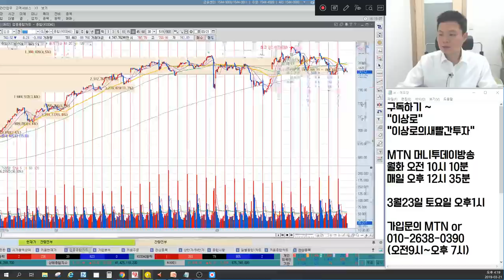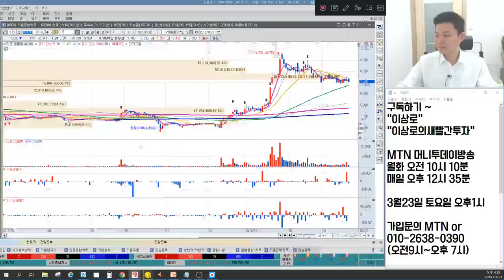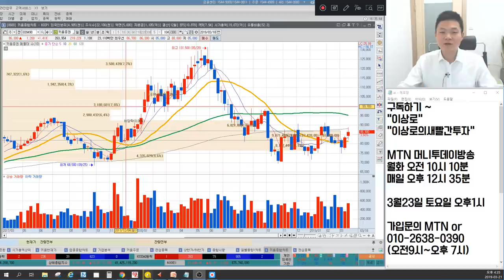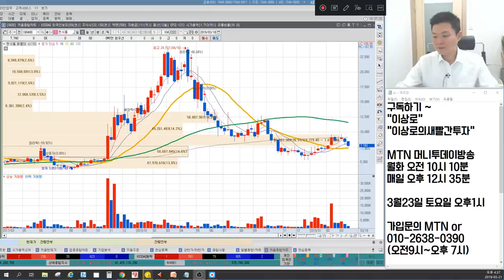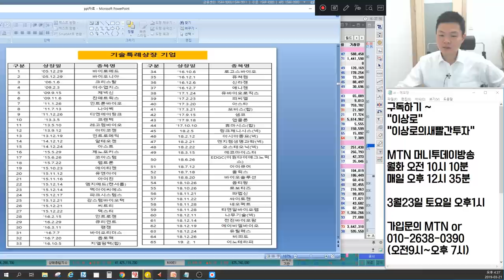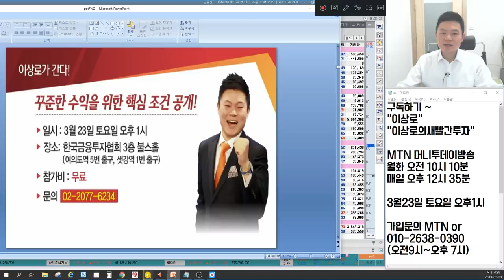2차전지관련주 삼성SDI,포스코켐텍,일진머티리얼즈 나비효과 수소차관련주 급락? 삼성전자,SK하이닉스 외국인집중 이유? 증권거래세 인하 영향? 언론에 나오지않는 마감시황&종목추천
3월 21일 장마감후 꼭 알아야할 주식 마감시황과 내일장 관심주 5선 지금 확인하세요~

1. 외국인 삼성전자, SK하이닉스 매수집중
2. 코스닥 외국인 매도, 시장불확실성 확대
3. 2차전지 반등, 순환매 성격이 강하다.
4. 수소차급락의 나비효과
5. 증권거래세 인하, 시장영향은?